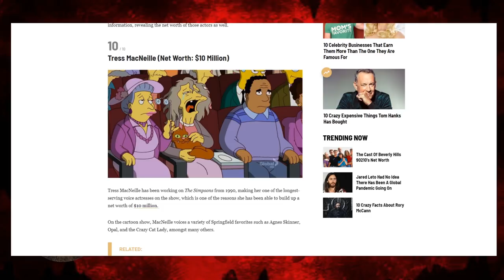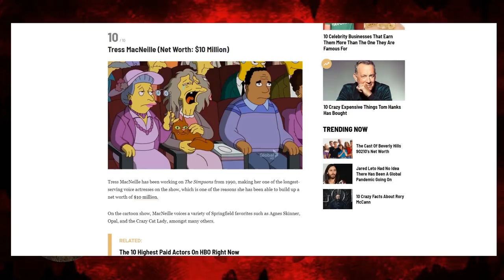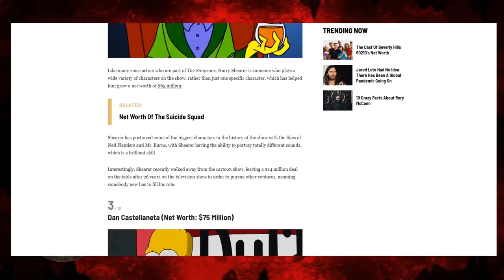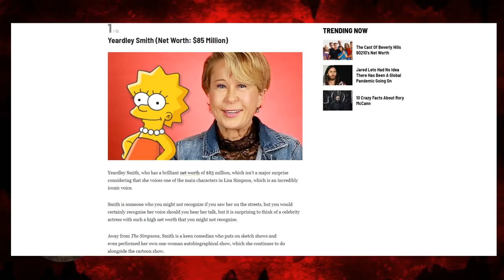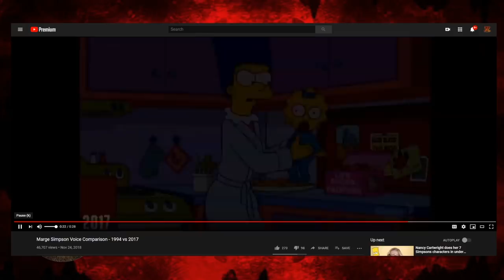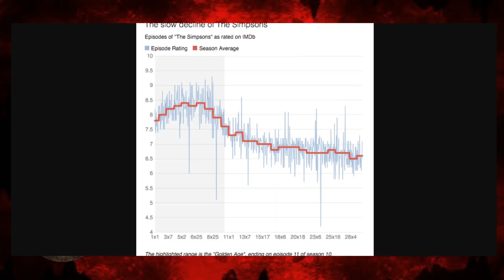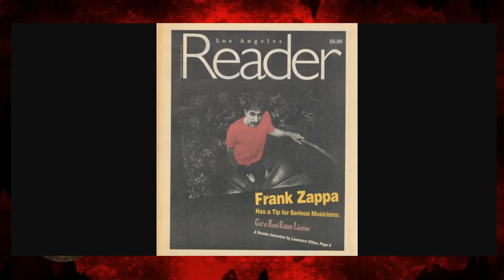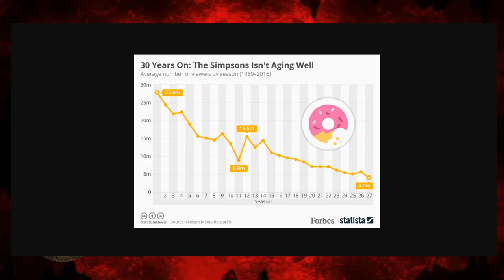WTF HAPPENED to The Simpsons? = DFF #231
WTF HAPPENED to the Simpsons? On this episode of Deep Fat Fried we learn about the rise and fall of the longest running sitcom The Simpsons. Where did the show get its start and how did it become one of the  most influential animated shows of all time. What seasons were considered the golden years of The Simpsons? And when did The Simpsons become the zombie Simpsons?  This and much more as we find out WTF HAPPENED to the Simpsons?

Behold, social media links!